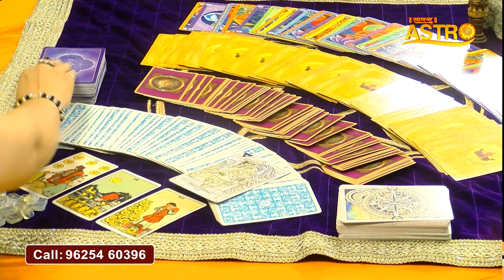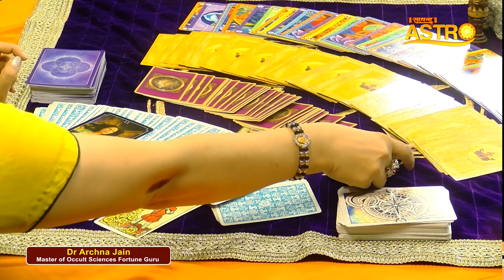कर्क राशि वालों को करियर में मिलेगी तरक्की | 1 से 15 जून राशिफल | Dr. Archna Jain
Thanks.